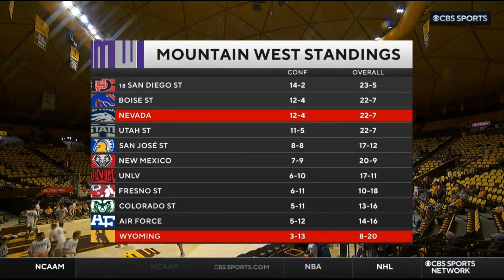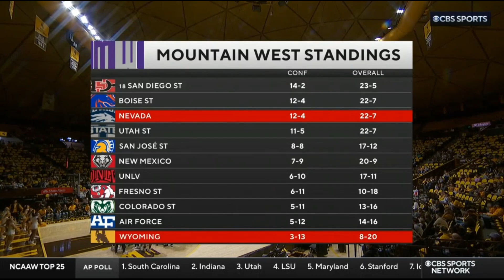NCAAM 2023.02.27 Nevada vs Wyoming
February 27, 2023, in Laramie, WY, at Arena Auditorium.